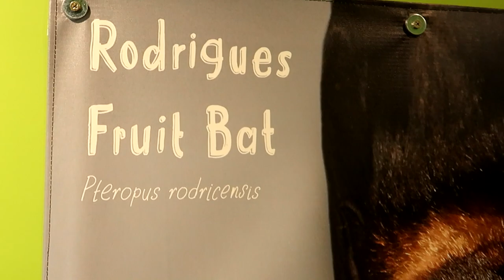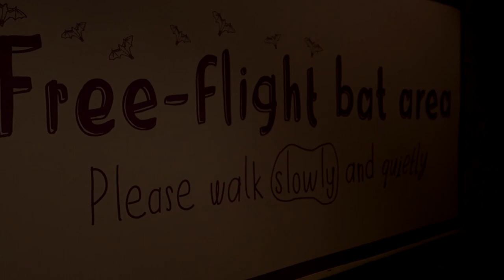Bats at Chester Zoo | Fruit Bat Forest | Flying Fox Bats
Come explore the Fruit Bat Forest at Chester Zoo with us.
There are 2 species of Bat in this Habitat, the Rodrigues Fruit Bat and The Seba's Short-Tailed Bat.
The Habitat has been reversed so that it replicates night time during the day, this is so the visitors can see how the bats behave when active. At night when the visitors have left the zoo, the habitat then replicates the day time for the bats to rest.
The Bats are excellent navigators and so do not fly into visitors, many people are still very anxious when walking through here though!